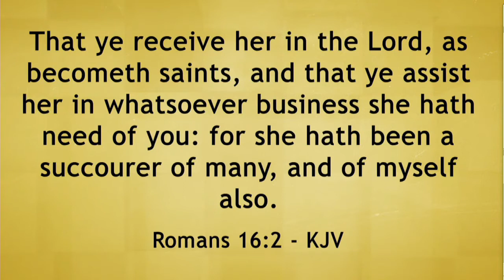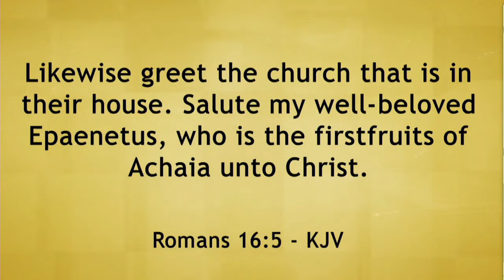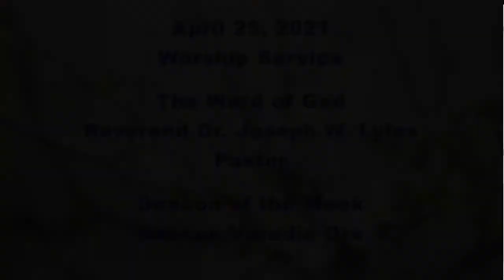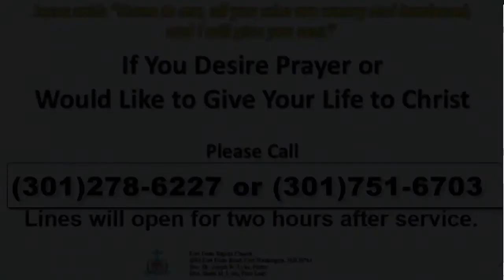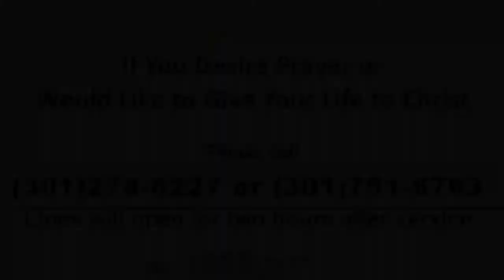Ft Foote April 25, 2021 Beautiful Portrait of a Servant